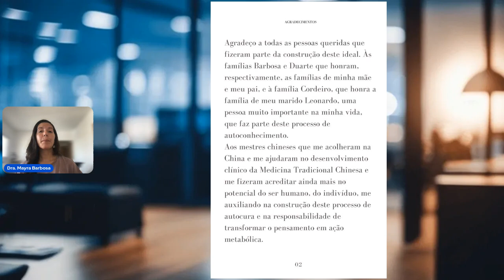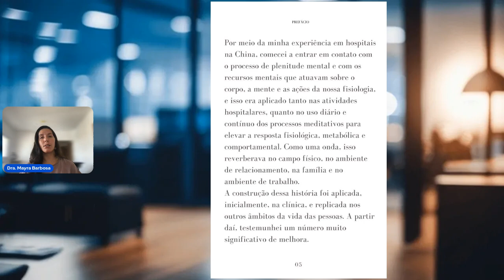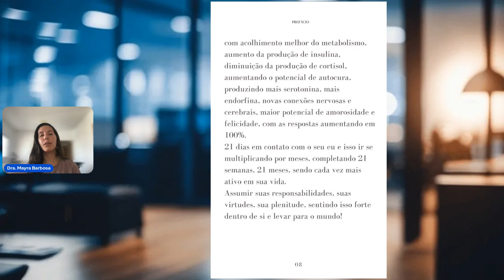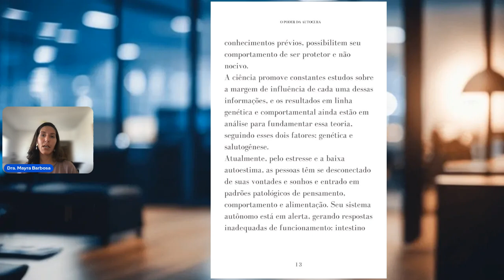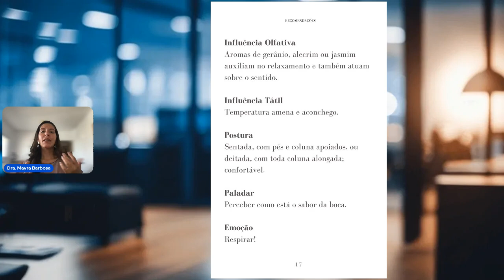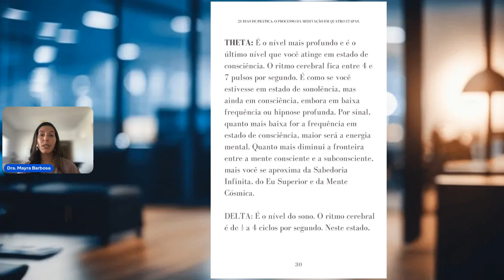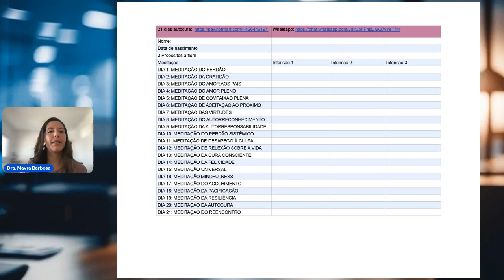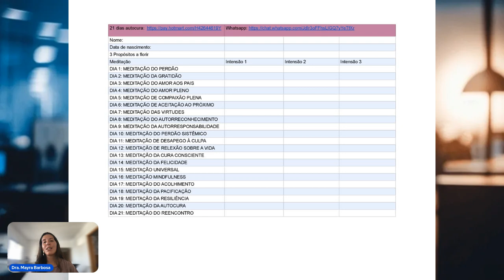21 dias para autocura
Processo da Jornada: 21 Dias para a Autocura

O 21 Dias para a Autocura é uma jornada de transformação interior, que convida você a dedicar três semanas a práticas meditativas e reflexões diárias. Cada dia traz uma nova meditação, destinada a liberar bloqueios emocionais, promover o equilíbrio mental, e trazer paz e harmonia para sua vida. A proposta é trabalhar, de forma progressiva, a cura emocional, espiritual e física, ao cultivar práticas de autocuidado, gratidão, perdão e autocompaixão.

Etapas da Jornada:
Conexão consigo mesmo: Nos primeiros dias, você é convidado a focar no interior, começando com práticas que incentivam a introspecção e o autoconhecimento. A partir dessa conexão profunda, você começará a entender suas emoções, pensamentos e padrões de comportamento.

Cura emocional: Conforme a jornada avança, surgem exercícios para liberar mágoas, perdoar a si mesmo e aos outros, e praticar a compaixão. As meditações orientam a trabalhar com feridas do passado, favorecendo o desapego e promovendo a cura interna.

Fortalecimento da gratidão e do amor: A prática da gratidão é um componente essencial dessa jornada. Você será guiado a perceber e apreciar os aspectos positivos da sua vida, reforçando uma atitude de reconhecimento e positividade.

Reconexão com os relacionamentos: Durante o processo, há meditações específicas para melhorar as relações com seus entes queridos. O amor, o perdão e a gratidão para com os outros se tornam uma prática diária, ajudando a fortalecer as conexões interpessoais.

Integração e transformação: Nos dias finais, a jornada se concentra na integração de tudo o que foi trabalhado. Ao finalizar os 21 dias, você terá uma nova perspectiva sobre suas emoções, relacionamentos e autocuidado, com uma sensação profunda de paz e plenitude.
Vamos trilhar juntos esse caminho de cura e transformação? 💫

Estamos muito felizes por você estar conosco nessa caminhada!

Benefícios da Jornada:
Aumento da consciência emocional
Maior clareza mental e foco
Cura de feridas emocionais antigas
Melhoria dos relacionamentos
Fortalecimento do amor-próprio e da gratidão
Maior conexão espiritual e equilíbrio interno
Essa jornada é um convite para mergulhar fundo no autoconhecimento e na autocura, transformando suas percepções e promovendo uma vida mais harmoniosa.